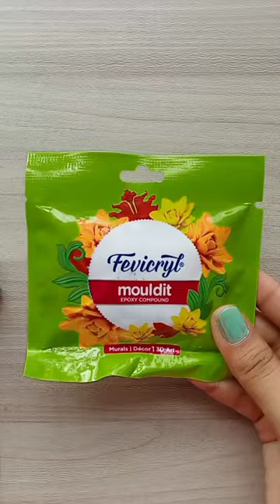DIY evil eye 🧿 pendent